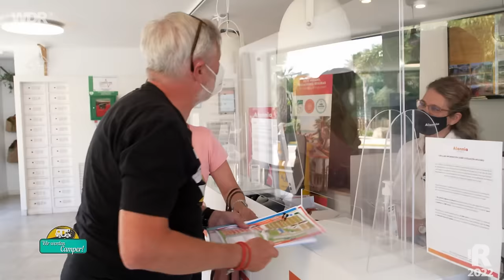Camping in Tarragona – Mit dem Wohnmobil an Spaniens Mittelmeerküste (2/3) | ARD Reisen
Den zweiten Stop ihrer Reise legen Petra und Rüdiger Erbslöh in Tarragona ein, ganz in der Nähe von Barcelona. In der historischen Altstadt gibt es viel zu entdecken. Die engen Gassen sind voller Leben und eine Tanzgruppe animiert Petra zur spontanen Tanzeinlage. Besonders interessant für Besucher ist auch das römische Amphitheater. Gebaut zur Austragung von Gladiatorenkämpfen, zählt das historische Bauwerk heute zum Weltkulturerbe. Spannende Geschichten finden die Erbslöhs aber auch auf dem Campingplatz. Ihr Nachbar kommt aus Deutschland und ist Stammgast. Seit über 50 Jahren kommt er immer wieder nach Tarragona und hat hier sogar einen verheerenden Sturm miterlebt. Seitdem schützt ein Steinwall die Caravans vor den Wellen des Mittelmeers. Am Abend genießen die Erbslöhs dann an der Küste noch eine ganz besondere Aussicht.

KAPITELMARKEN:
00:00 Begrüßung
02:26 Übersicht und Fahrt nach Tarragona
05:15 Stellplatz am Meer
13:13 Ausflug nach Tarragona
16:50 Zurück am Campingplatz
18:09 Verabschiedung

Ein Film für "Wir werden Camper". Dieser Film wurde im Jahr 2022 für den WDR produziert. Alle Aussagen und Fakten entsprechen dem damaligen Stand und wurden seitdem nicht aktualisiert.